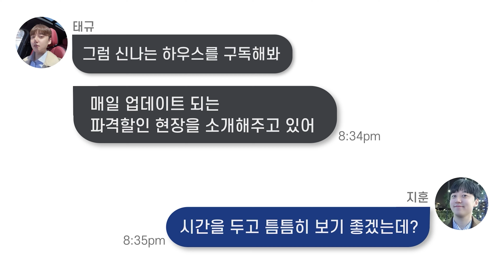🔖 실입주금3천｜인테리어가 주변 아파트들 박살낸다! 정남향 4베이! 내부공간만 완벽한게 아닌 주변 입지까지 완벽! [송내동5번]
☑ 매물번호 : 송내동5번
☑ 거래종류 : 분양
☑ 위        치 : 경기도 부천시 송내동
☑ 건물규모 : 1개동 24세대 지상13층 건물
☑ 입주시기 : 즉시입주가능
☑ 분  양  가 : 4억대부터~
☑ 실입주금 : 실입주금 3천만원~
☑ 입지요건 : 1호선(중동역), 수도권제1순환고속도로(송내ic)